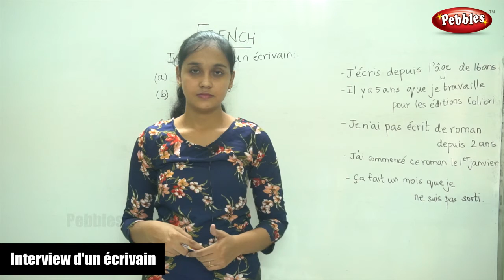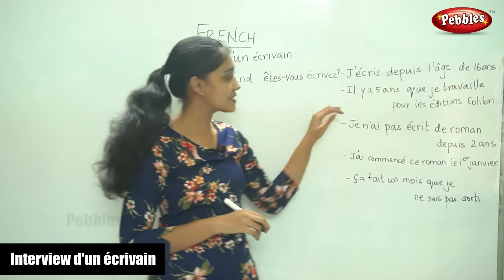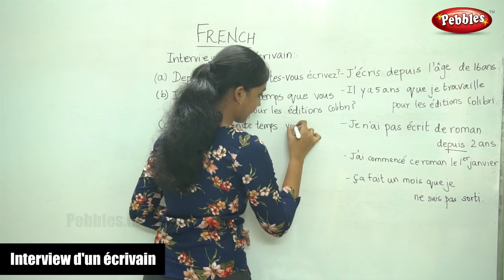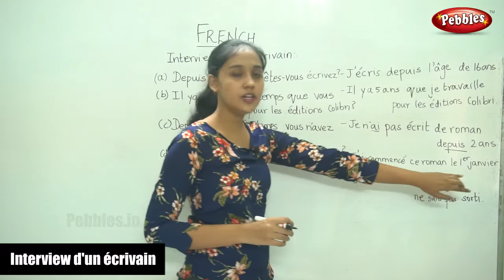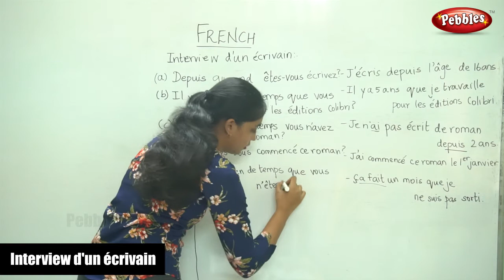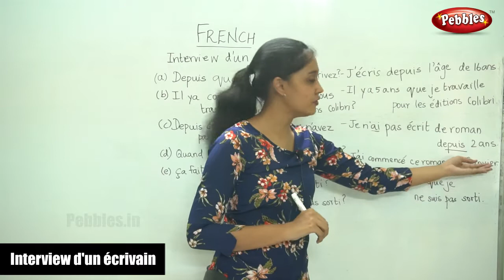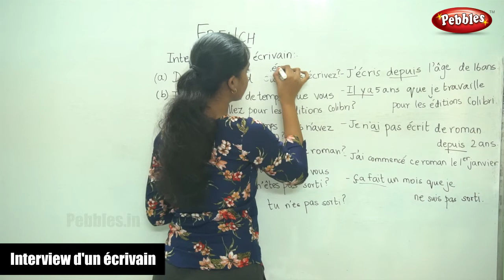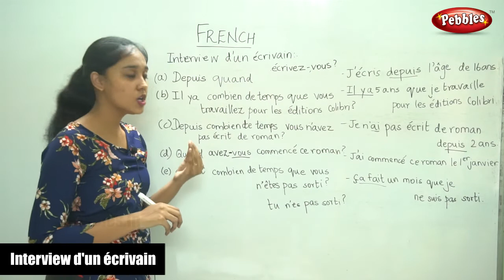Interview d'un écrivain | B.Sc French Class Part - 87 | Learn French Through English | College level